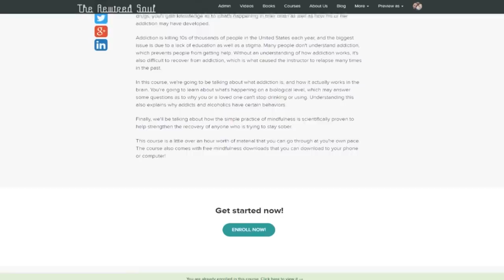Is Corinne Leigh of Threadbanger an Alcoholic?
Is Corinne Leigh an alcoholic? Corinne Leigh is the wife of Rob Czar and they host the channel threadbanger. While Corinne Leigh does a lot of do it yourself (DIY) with corinne vs pin, tristin introduced me to Rob who does thrift store videos and other diy stuff. In a new video, Corinne Leigh talks about how to stay sober for 30 days. While we don't know if she has an alcohol addiction, there's a lot we can learn.

Thich Nhat Hanh books
Miracle of Mindfulness
The Art of Living

Refuge Recovery